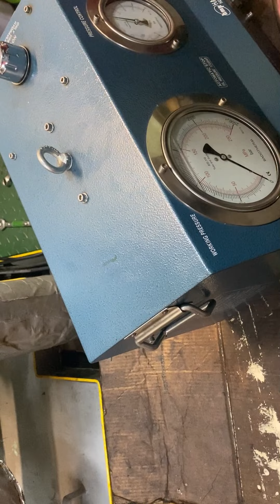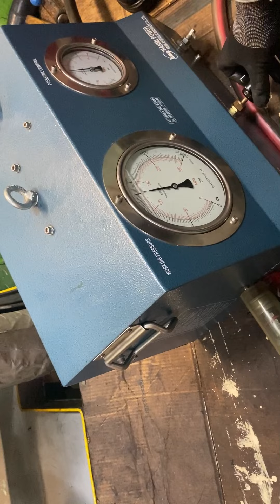MAN B&W CROSS HEAD BEARING RENEW PART -3